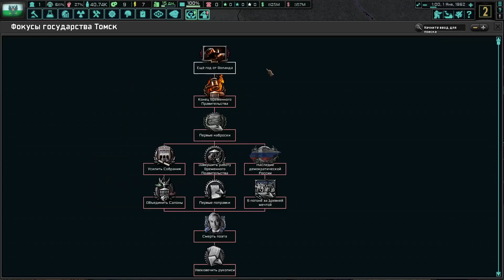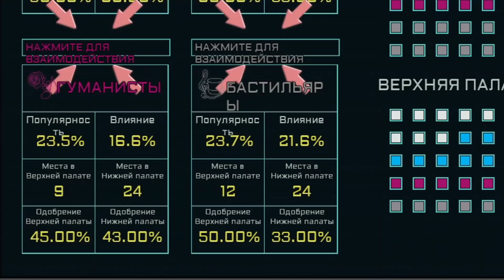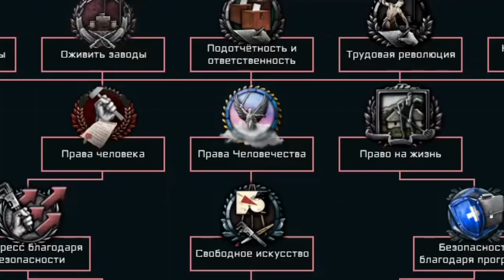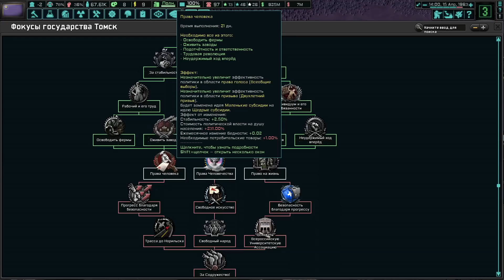TNO - Том(бой)ск - Лежбище Пазитивных Гномиков|#1